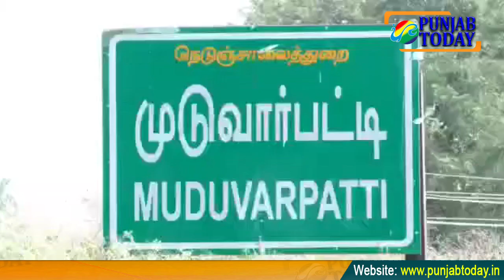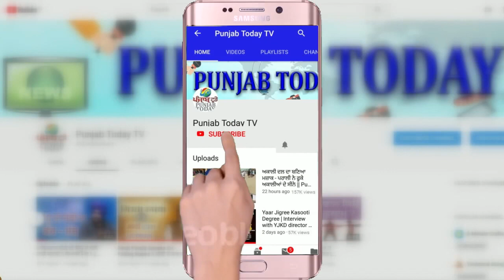Where is Godi Media? Funeral of a bull and thousands defy the lockdown बैल की अंतिम यात्रा है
बैल की अंतिम यात्रा है, हज़ारों लोग हैं, पर तबलीगी जेहादी कोई नहीं, इसलिए कोई ख़तरा नहीं